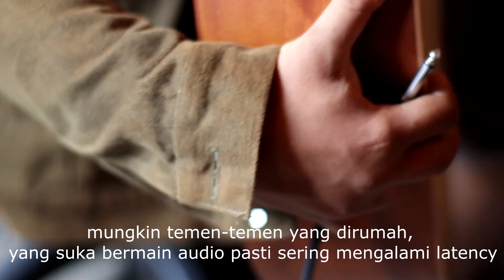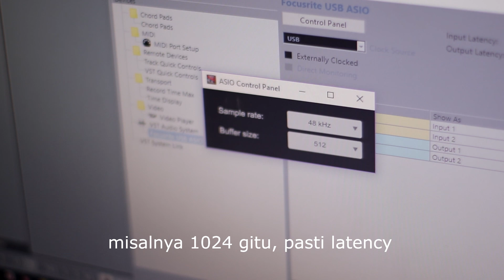NgobrolMusik Cara Menghilangkan Latency Audio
Hola temen-temen, divideo kali ini gua bakal share ke kalian tentang bagaimana cara mengatasi latency saat kalian record audio dalam membuat sebuah content. ngobrol musik perdana kali ini gua barengan chanif hariza dari channel Hariza Project. semoga bisa sedikit memberi infomasi seputar audio kekalian ya, maaf kalo masih banyak kekurangan pada video perdana kali ini, semoga kedepannya gua bisa lebih baik lagi dan informatif ke kalian semua. enjoy!